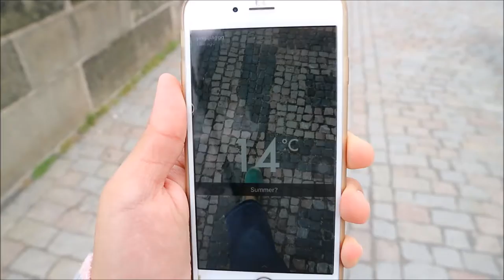PRAGUE VLOG: Charles Bridge, Pug Dog at Prague Castle, Bubbles in the Old Town Square